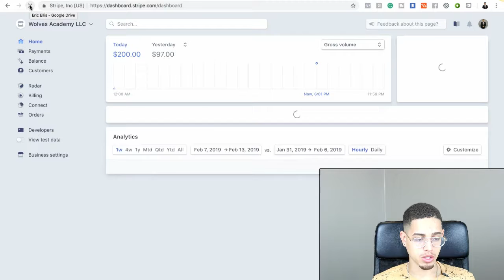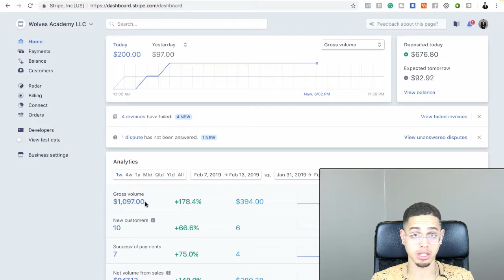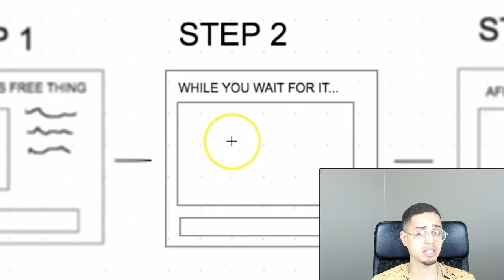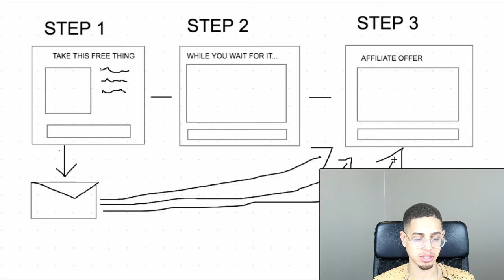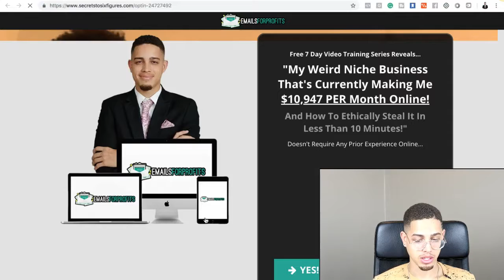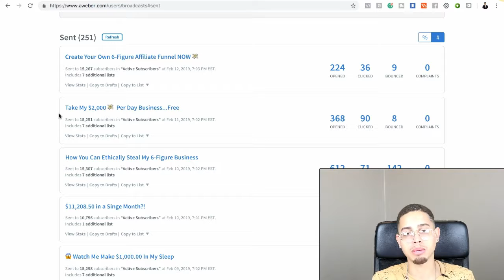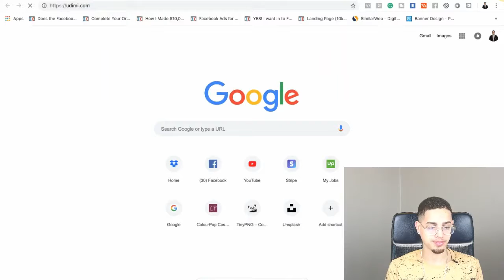How To Make $900 Per Week With 20 Minutes Work Per Day